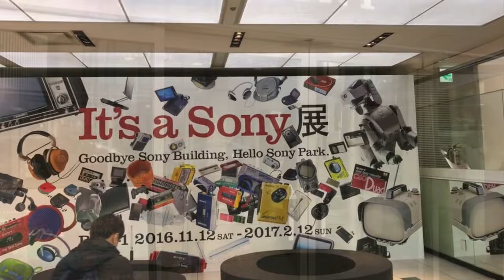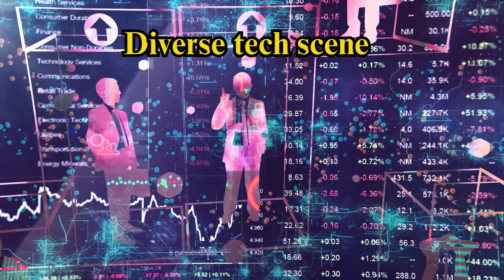Top 8 Tech Titans: World's Most Advanced Cities (2024)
Calling all tech enthusiasts and travel lovers!  This video explores the TOP 8 TECH TITANS - the most technologically advanced cities in the world for 2024.

Journey through innovation hubs like:

Singapore: A shining example of urban sustainability and smart city planning.
Seoul, South Korea: Home to cutting-edge robotics and lightning-fast internet.
Tokyo, Japan: Where futuristic tech meets ancient traditions.
Helsinki, Finland: A leader in education technology and sustainable development.
Amsterdam, Netherlands: Embracing innovation in transportation and green living.
London, United Kingdom: A global center for fintech and artificial intelligence.
Stockholm, Sweden: A hub for cleantech and fostering a cashless society.
Dubai, United Arab Emirates: A futuristic metropolis pushing the boundaries of architecture and technology.
Dive into groundbreaking innovations, futuristic infrastructure, and smart city initiatives that are shaping the future of urban living. Get ready to discover mind-blowing tech hubs and maybe even plan your next adventure to a city at the forefront of progress! technology cities travel #2024

✅𝒉𝒕𝒕𝒑𝒔://𝒚𝒐𝒖𝒕𝒖.𝒃𝒆/𝑿𝒙𝒘𝑾𝑼𝑨𝒀𝒇𝑯𝑯𝒀
✅𝒉𝒕𝒕𝒑𝒔://𝒚𝒐𝒖𝒕𝒖.𝒃𝒆/𝒄𝒘_𝒘𝑰𝒌𝑮𝑼1𝒌𝑼
✅𝒉𝒕𝒕𝒑𝒔://𝒚𝒐𝒖𝒕𝒖.𝒃𝒆/𝑸8𝑿𝑪𝒑𝑮0𝑵𝒔𝒛𝑨
✅𝒉𝒕𝒕𝒑𝒔://𝒚𝒐𝒖𝒕𝒖.𝒃𝒆/𝒇𝑨𝑴𝑿𝑫𝒒𝒅𝒓𝒓𝒌𝒀
✅𝒉𝒕𝒕𝒑𝒔://𝒚𝒐𝒖𝒕𝒖.𝒃𝒆/𝑹𝒌𝒖𝑴𝑾𝒏𝒄𝒙𝒆𝒈𝒘

✅𝐖𝐨𝐫𝐥𝐝 𝐝𝐞𝐬𝐭𝐢𝐧𝐚𝐭𝐢𝐨𝐧𝐬
✅𝐁𝐞𝐬𝐭 𝐏𝐥𝐚𝐜𝐞𝐬
✅𝐓𝐫𝐚𝐯𝐞𝐥 𝐀𝐝𝐯𝐞𝐧𝐭𝐮re

00:00 Top 8 Tech Titans: World's Most Advanced Cities (2024)
01:08 Singapore
02:19 Seoul, South Korea
03:37 Tokyo, Japan
04:42 Helsinki, Finland
06:00 Amsterdam, Netherlands
06:54 London, United Kingdom
07:47 Stockholm, Sweden
08:41 Dubai, United Arab Emirates
09:45 End